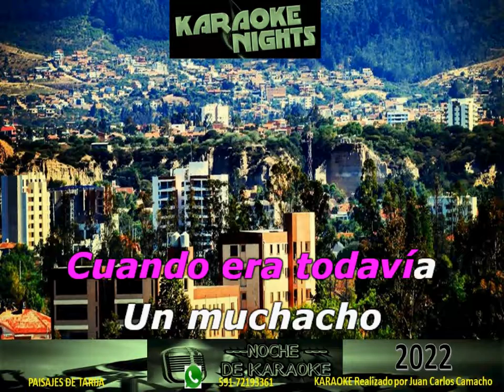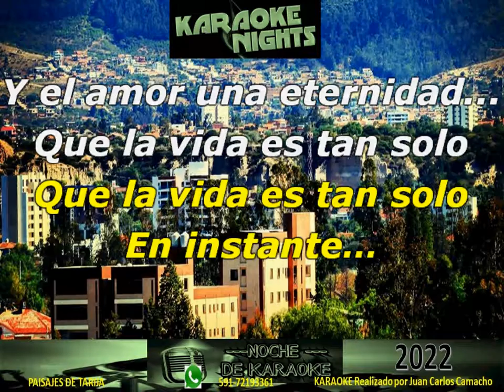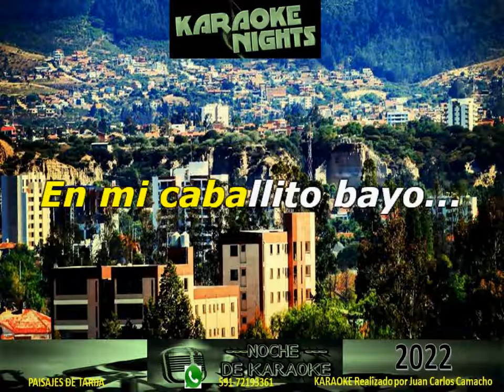La Llorona Abajeña - LOS CANARIOS DEL CHACO Karaoke (Cover) Cueca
Karaoke de Los Canarios Del Chaco - La Llorona Abajeña